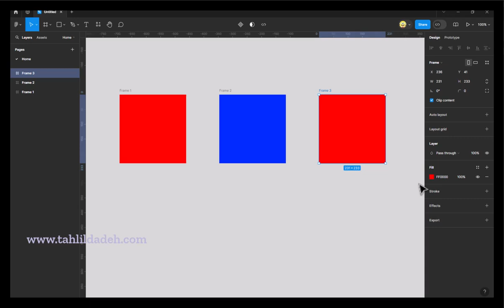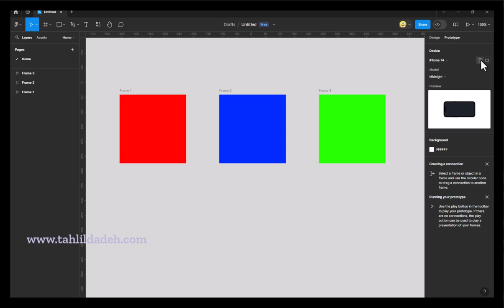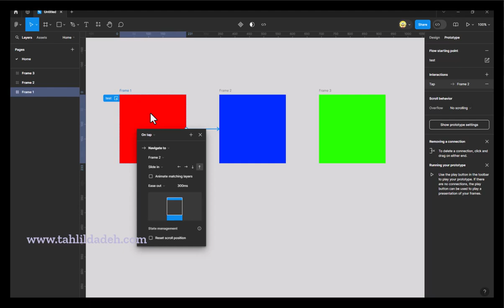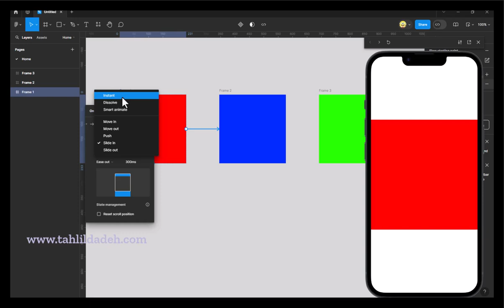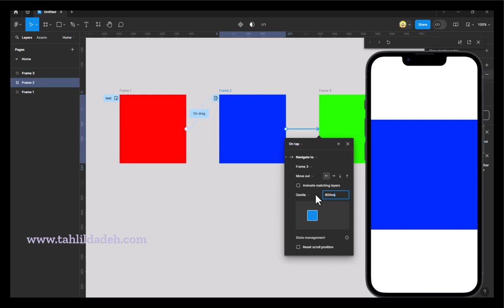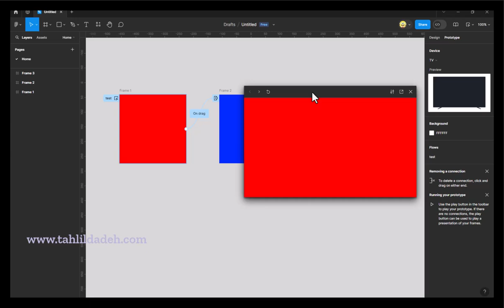دوره آموزش فیگما -تسلط بر پروتوتایپینگ در فیگما- قسمت بیست و هفتم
تو این ویدیو، به شما نشون می‌دیم چطور پروتوتایپ‌ها رو در فیگما بسازید.
با تکنیک‌های ایجاد ارتباط بین صفحات و عناصر آشنا می‌شید و یاد می‌گیرید چطور از انیمیشن‌ها و تعاملات پیشرفته برای آزمایش و نمایش ایده‌های طراحی‌تون استفاده کنید.

اگر این ویدیو برای شما مفید بود، لطفاً حتماً لایک کنید و برای دیدن ادامه آموزش‌ها کانال ما رو سابسکرایب کنید تا هیچ محتوای جدیدی رو از دست ندید!

✨ آموزش‌های بیشتری درباره طراحی UI/UX و ابزارهای دیگه تو کانال ما منتظر شماست!
✨ برای مشاهده دوره‌ها و پکیج‌های آموزشی جامع رابط کاربری و تجربه کاربری، به این لینک مراجعه کنید: